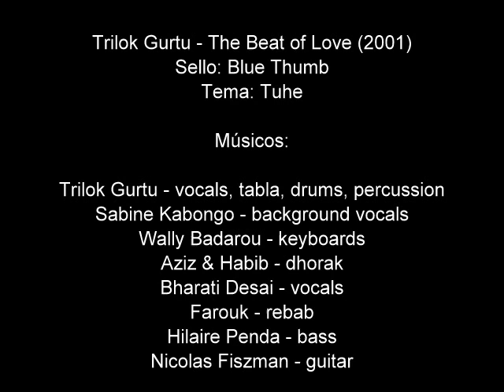Trilok Gurtu - Beat of Love (2001) - Tuhe